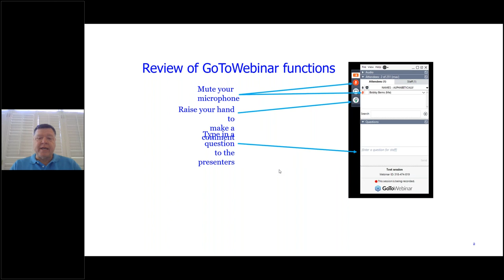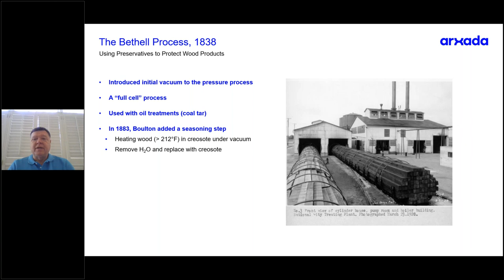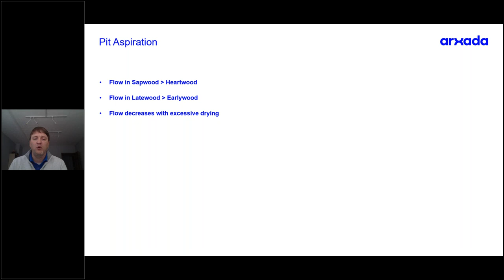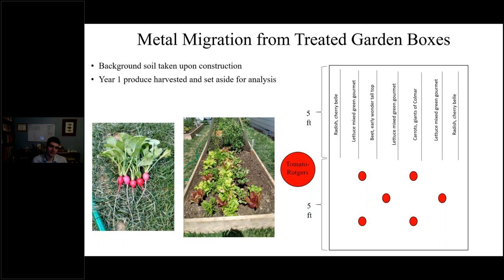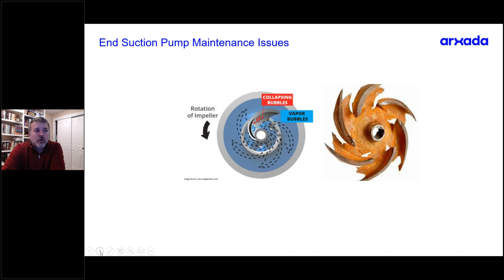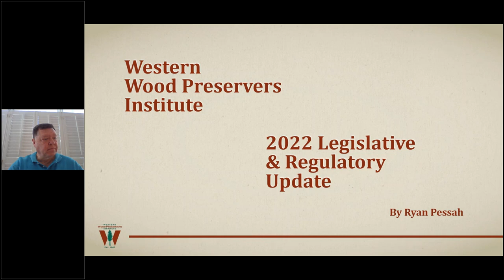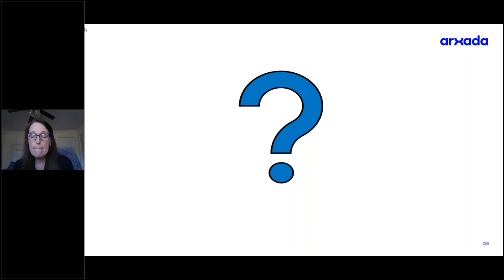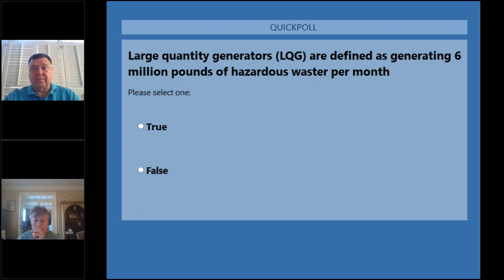2022 Western Plant Operator's Seminar Session 1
Session one of the 2022 Virtual Western Plant Operator's Seminar for Arxada.